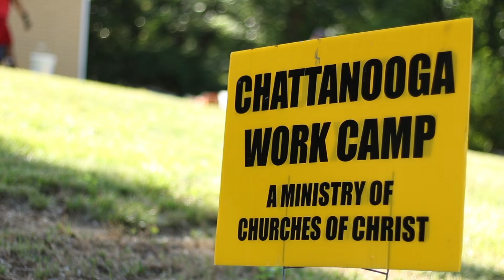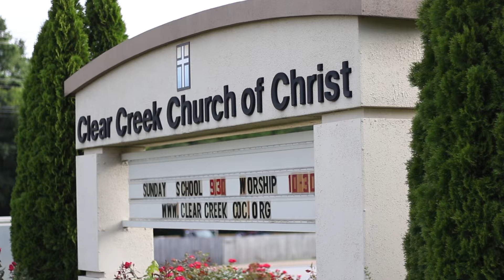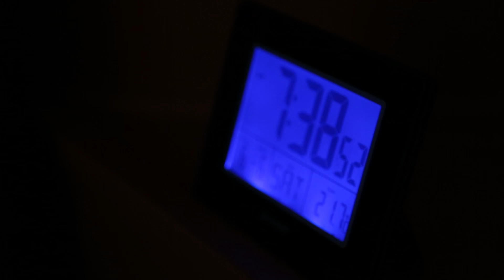CHATTANOOGA WORK CAMP 2015 - Shine Like Stars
WORK CAMP 2015 - SHINE LIKE STARS

"Day One"  Matthew West  (c)UMG

"We Are Brave"  Shawn McDonald  (c)UMG